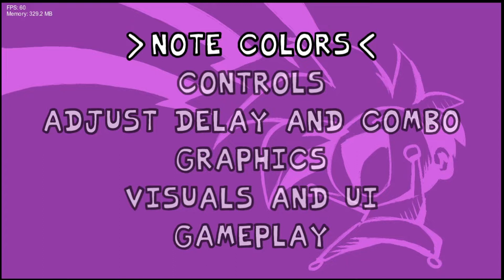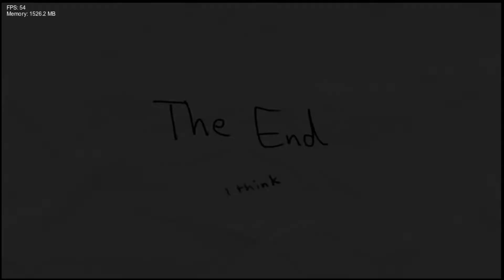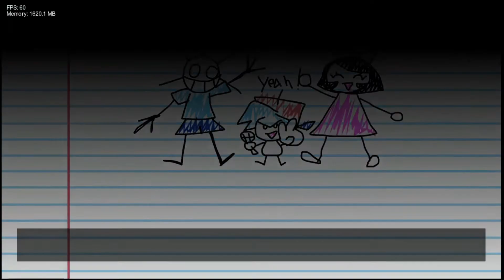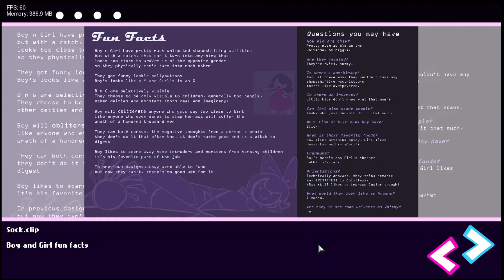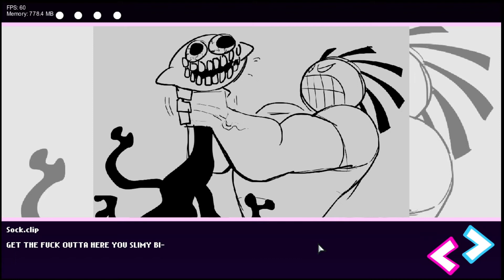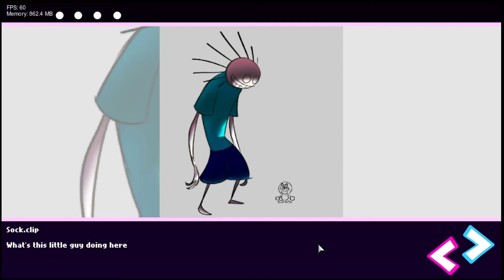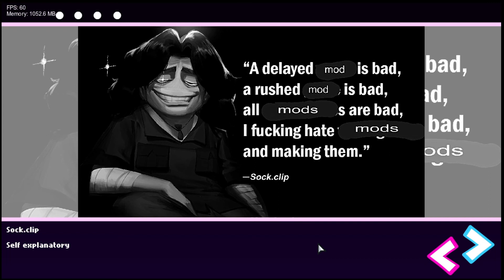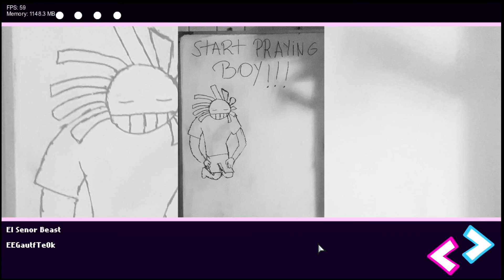FNF Twinsomnia (vs Boy 'N' Girl) || Friday Night Funkin Mod Showcase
Friday night funkin is a rhythm game and Twinsomnia (boy 'n' girl) is mod for this game made by sock.clip . This mod is built in Psych Engine.

My thoughts:
When I saw that this mod was made by same creator of whitty mod I knew this mod was gonna be awesome and it sure was. While it had some funny Cutscenes it also had some creepy vibes at the last song. I also liked the songs alot they are a lot of fun to play tbh. Overall this mod is really great. I hope it gets an update in the future :D

Video Chapters :

00:00 Warning
00:04 Main menu
00:32 Setting keybinds
00:45 Story Mode
01:01 Cutscene
01:35 Sleeptalk
04:11 Cutscene 2
04:36 RoughHouse
07:26 Cutscene 3
08:09 Power - House
11:18 Cutscene 4
11:45 Boogieman
14:05 Cutscene 5
14:25 Credits
15:17 freeplay
15:40 Gallery
22:37 Outro